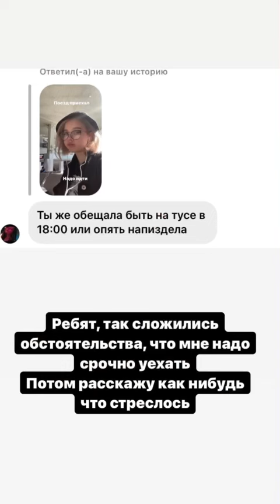Я УЕХАЛА 😢/ СЕЛА НЕ НА ТОТ ПОЕЗД🤌🏻 / Даша Суднишникова